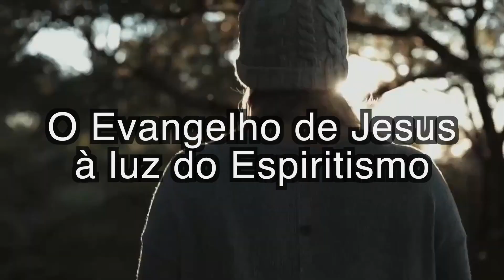Estudo Bíblico Neotestamentário - Atos #24 Filipe batiza um eunuco (Atos, 8:26-40)